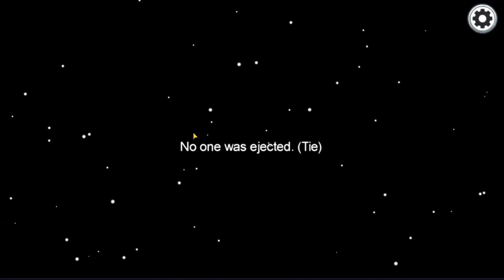among us pc among us skin among us kill among us gameplay among us game guardian among us mod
among us pc ,among us skin, among us kill,among us gameplay. among us cheats